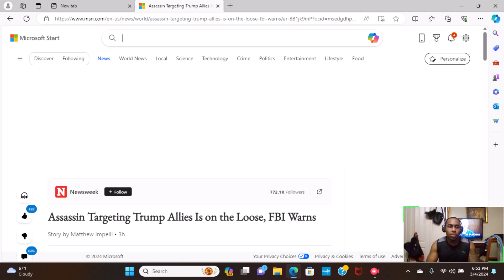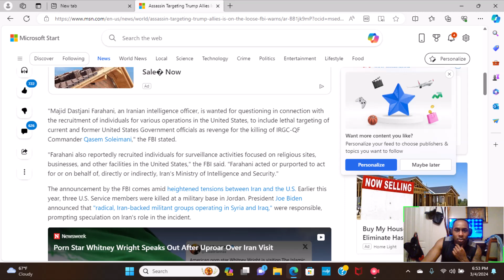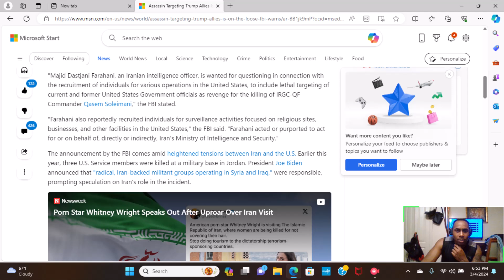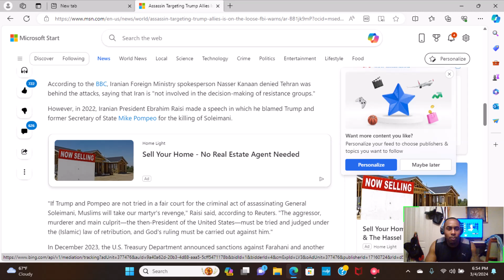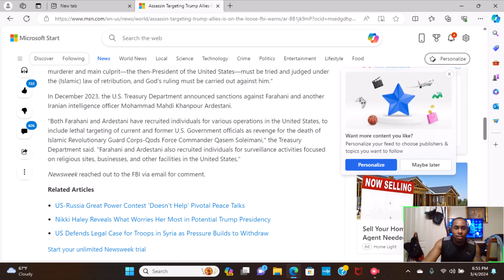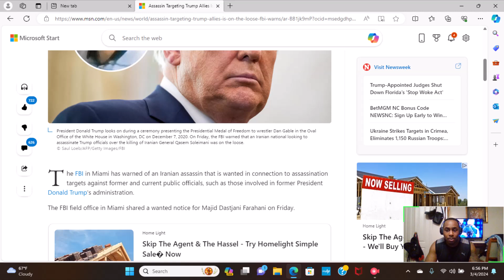Iranian assassin targets Trump and allies